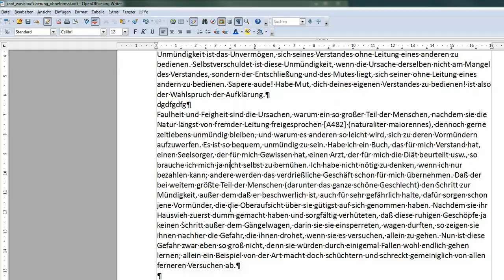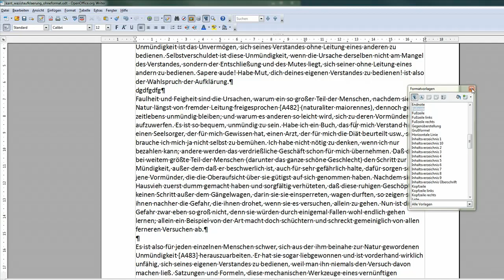17 Mit Formatvorlagen Schriftgröße für Standardext und Fußnote festlegen Writer